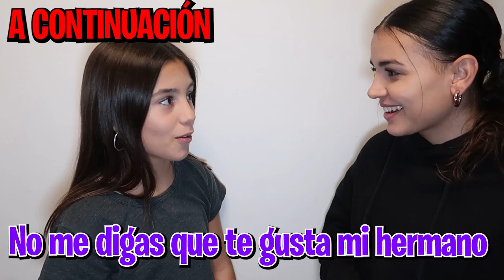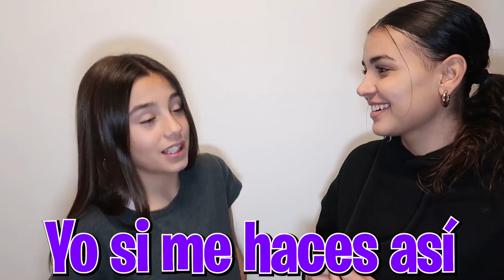LA PROFE DE BAILE SE ENAMORA DE ARTA: menudo lío !!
Partícipa:
Natalia